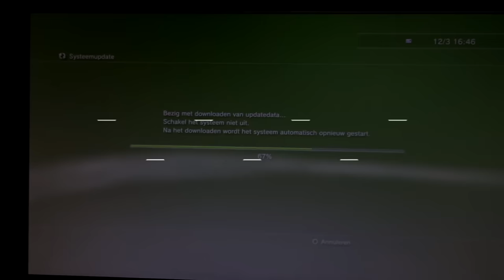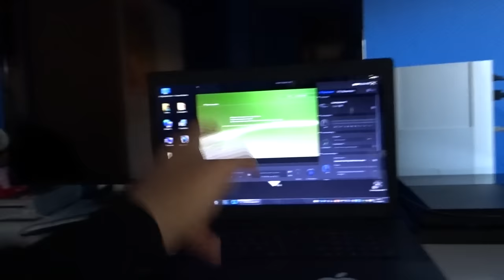''TROY KAN PRATEN?!'' - OMGitsTiesto Vlog #23